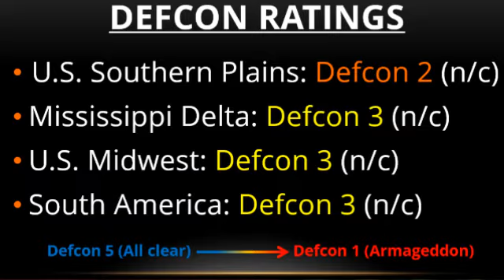IAG Daily Weather Video for June 6th, 2016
•This morning, there are no threat level changes as Tropical Storm Colin crosses Florida, but the U.S. otherwise is in a mostly dry pattern this week.

•The U.S. Southern Plains will be mostly dry this week with a warming trend as ridging builds by the weekend. Defcon 2.

•The Mississippi Delta will also be dry and gradually moderate from below to somewhat above average temps over the next 7 days. Defcon 3.

•The U.S. Midwest will see a trough depart around day 5, followed by a return to periodic rain chances, especially north. Defcon 3.

•In South America, a front has cleared central Brazil, so look for a generally cool and dry week south into Argentina. Defcon 3.